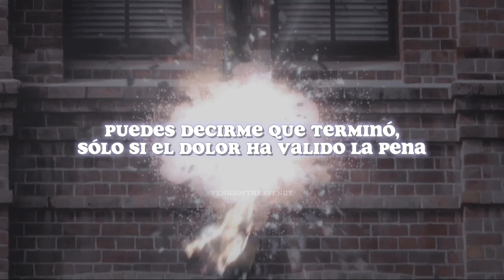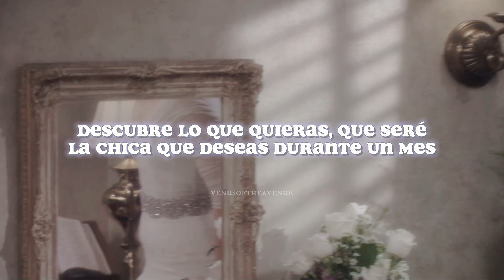Blank Space (Taylor's Version) - Taylor Swift; español [Barney x Robin]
Canción: Blank Space (Taylor's Version) - Taylor Swift
Pareja: Barney x Robin (How I Met Your Mother)

Holaaaa, con este vídeo le doy la bienvenida a 1989 TV, un álbum que me emociona mucho porque me enamoré de este álbum desde la primera vez que lo escuché a los 14 años y ahora tengo 23, es una experiencia maravillosa, así que espero que les guste los vídeos que preparé para esta era y simplemente espero que los disfruten.

Gracias a todos que ven los vídeos, los qm amistades.